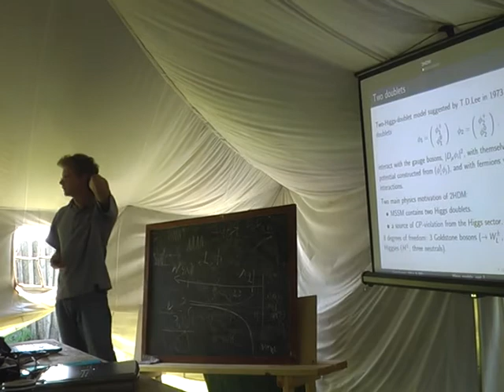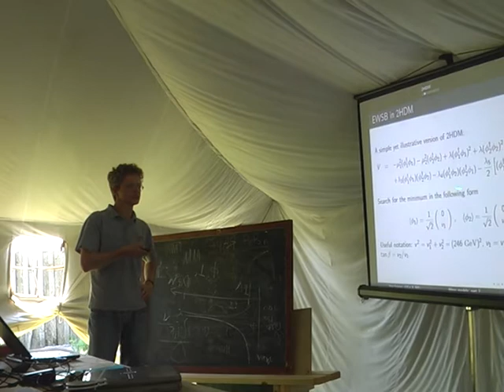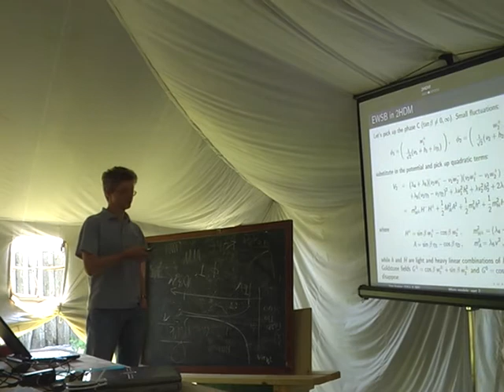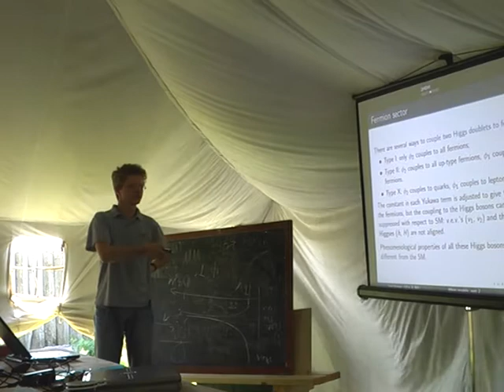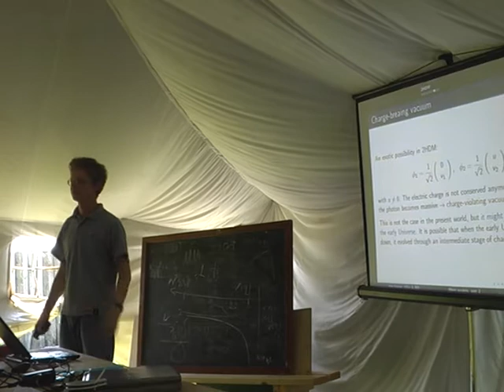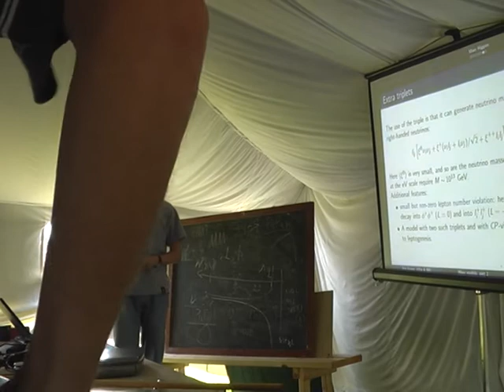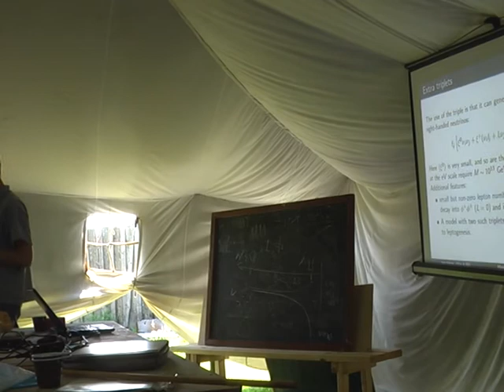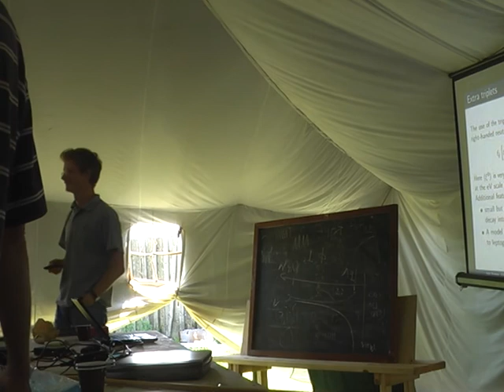BaikalSchool-2011, Ivanov 2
Lectures by prof. I.Ivanov "Higgs Models" (lect 2 of 2)